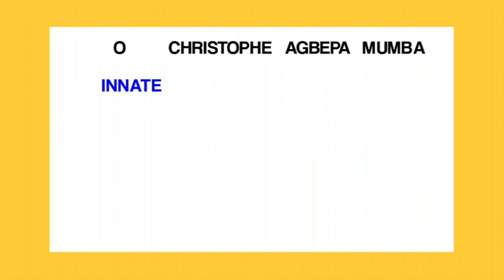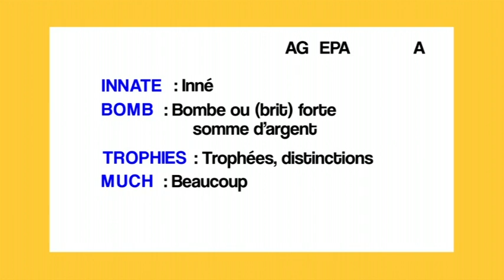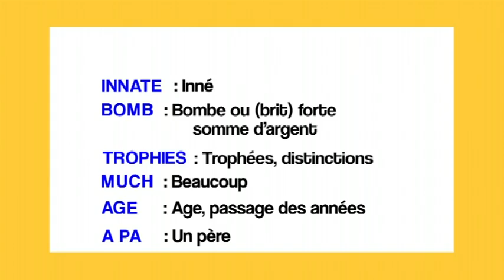Spéciale C'Midi avec Koffi Olomidé - Partie 1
Retrouvez en Replay le TalkShow C'Midi sur RTI 1 avec Caroline Dasylva et ses chroniqueurs.